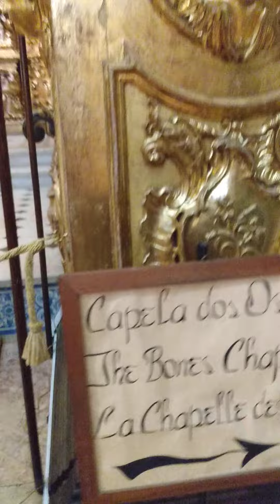Santa Maria Capella dos Ossos